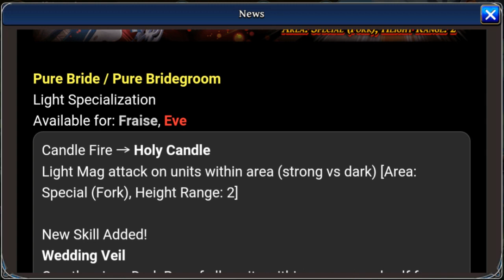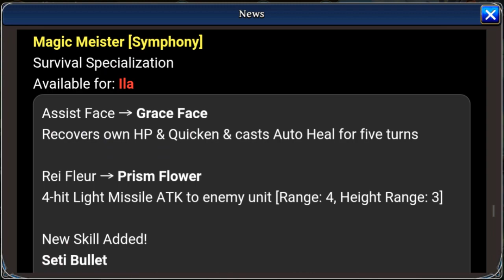The Alchemist Code | Episode 125 | This Story Was Pretty Cool...Also